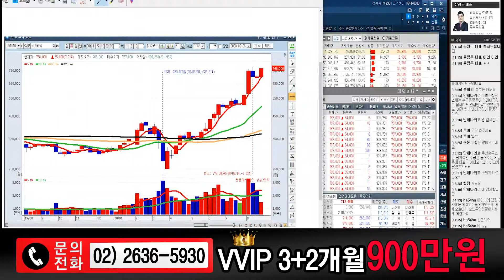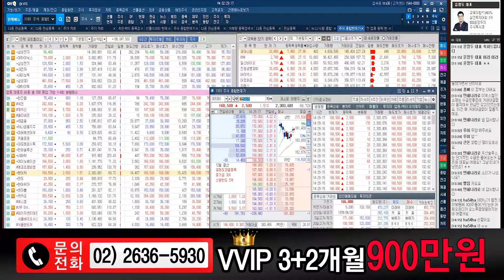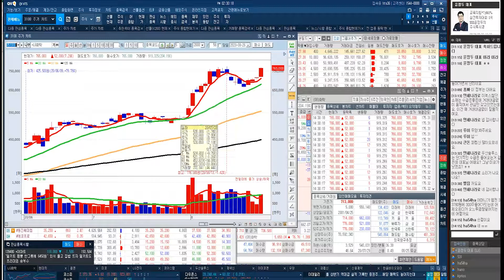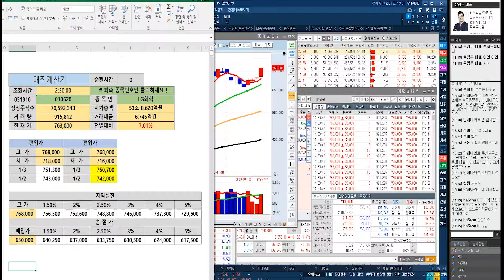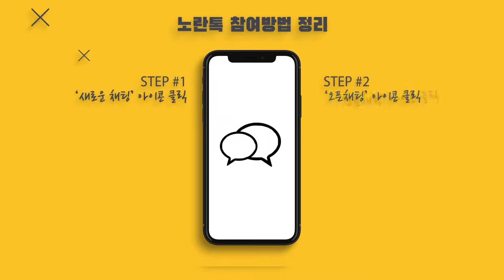신고가돌파 임박 LG화학 100만원 목표 GOGOGO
★2020년 8월 26일 14:24

서진시스템 55000원 목표 전략
★2020년 8월 26일 12:13

알에프텍 16000원 목표 전략
★2020년 8월 26일 12:01

오전장 알서포트 전략
★2020년 8월 26일 10:53

중요한 시황 & 업종 대표주 & 시장 주도주 전망 및 전략
★2020년 8월 26일 10:28

오전장 한국전력 전략
★2020년 8월 26일 10:13

VI발동 알에프텍 & 현대일렉트릭 & 신성이엔지 전략
★2020년 8월 26일 09:46

*방송시간: 일 ~ 목 20:00 ~ 22:00

1개월 300만원
3+1개월 900만원
8+6개월 2,400만원

◆특강◆신의↑한수 실전 필살기
♣110만원=선착순 50명 55만원

* 25~27일(화수목) 22시~23시30분
* 단기 공략주 문자(08월28일까지)
* VOD 및 교재 제공 (PDF 파일)
* 교육 재시청 가능(1년 365일)

♣선착순 50명 실전 교육 USB 제공
쿠팡 & 티몬 99만원 판매중@@

♣25일(화) 22시00분~23시30분
세력매집↑바닥탈출 폭등주↑포착
저점&고점 4대↑천왕 캔들 필살기

♣26일(수) 22시00분~23시30분
상한가&신고가↑랠리 대박주↑포착
최강 추세↑그랜빌 필살기 4법칙

♣27일(목) 22시00분~23시30분
신의↑한수 윤정두의 실전 필살기
매직 시그널 & 매직 계산기 대공개

♣결제 하기
국민은행
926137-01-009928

1탄★거래량↑GAP 급등주
2탄★상따↑매직시그널
3탄★캔들↑X-파일 4대천왕
4탄★실전 그랜빌↑뽀개기
5탄★주도주&단기공략주

코로나19 시장영향 전망 & 단기 공략주 & 시장주도주 포착 및 전략

2019년 팍스경제TV ‘윤정두의 주식투시경’
2018년 아시아경제TV ‘윤정두의 주식투시경’
2017년 한국경제 와우TV 종목의 법칙
2016년 SBSCNBC 성공투자 오후증시
2016년 서울경제TV ‘윤정두의 주식투시경’

2007년 대우증권 실전투자대회 7,681% 1위
2009년 NH선물 해외파생상품 실전투자대회 1위
2006년 삼성증권 실전투자대회 1위
2006년 현대증권 ELW 실전투자대회 1위
2003년 제일투자증권 실전투자대회 1위
2002년 메리츠증권 실전투자대회 1위
2001년 겟모어증권 실전투자대회 2위

8월26일 09:30 기준(이하, 현재) 외국계 증권사 창구를 통한 매매현황이다.현재까지 코스피시장에서 외국계창구를 통해 가장 높은 순매수(금액기준)를 기록중인 종목은 셀트리온(으)로 나타났다. 그 뒤를 이어 카카오, SK하이닉스, 삼성SDI, LG화학 등이 외국계 순매수 상위 종목에 랭크 되었다. 반면, 외국계창구를 통해 가장 높은 순매도를 기록중인 종목은 삼성전자(으)로 나타났다. 그 뒤를 이어 현대차, 한국테크놀로지그룹, 한국전력, SK이노베이션 등이 순매도 상위를 기록 중이다.코스피 시장에서 순매수 1위를 기록 중인 셀트리온(은)는 현재까지 총 거래대금 1,769.39억원을 기록 중에 있으며, 이 중 17.39%인 307.67억원이 외국계 창구를 통해 거래된 것으로 나타났다. 한편, 코스닥 시장에서는 제넥신이(가) 외국계 창구를 통해 가장 높은 순매수를 기록 중인 것으로 나타났다. 그 뒤를 이어 에이스테크, 에코프로비엠, 메지온, 오이솔루션 등이 외국계 순매수 상위를 기록 중에 있다. 반면, 외국계 창구를 통해 가장 높은 순매도를 기록중인 종목은 웹젠이며, 그 뒤를 이어 레몬, 대주전자재료, 실리콘웍스, 솔브레인홀딩스 등이 높은 순매도를 기록 중에 있다.코스닥 시장에서 순매수 1위를 기록 중인 제넥신(은)는 현재까지 총 거래대금 598.44억원을 기록 중에 있으며, 이 중 8.28%인 49.55억원이 외국계 창구를 통해 거래된 것으로 나타났다.